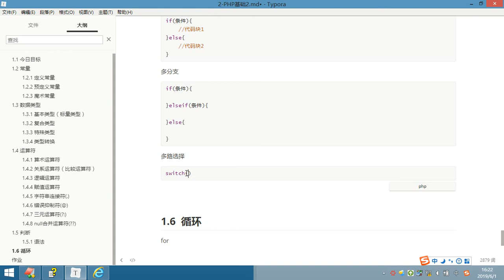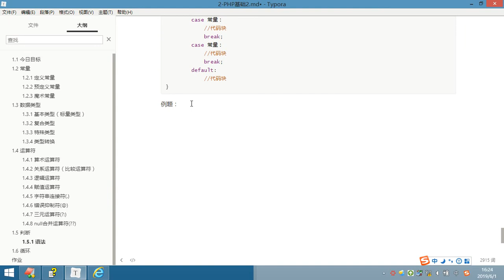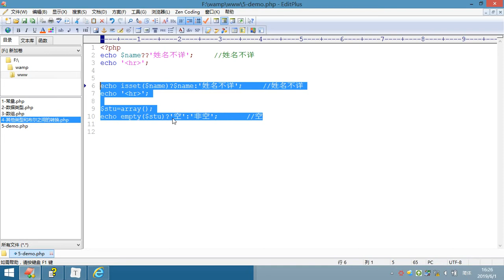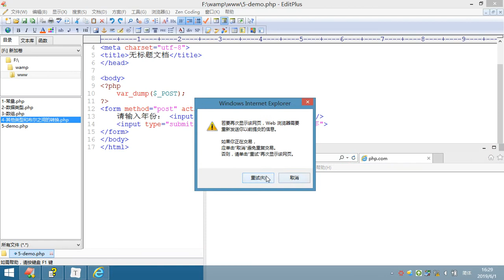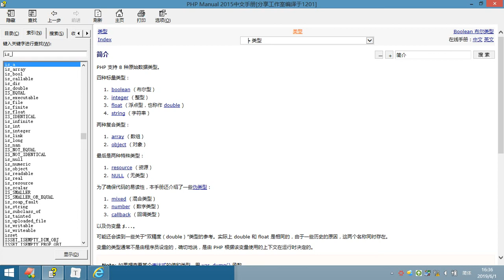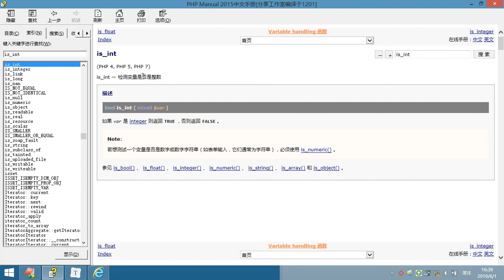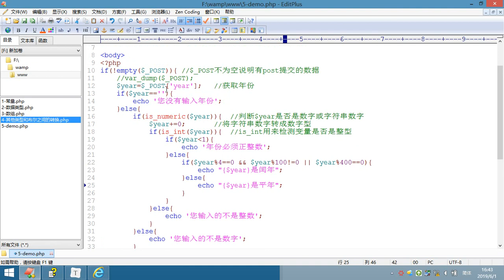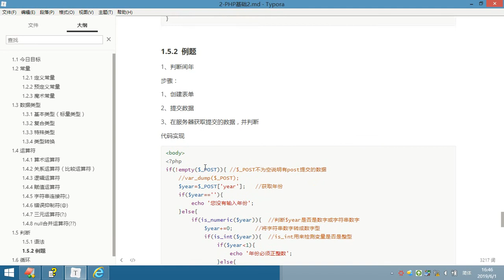PHP基础 2-14 判断的语法，判断闰年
就业班 课程目录：

1 JavaScript
2 NnodeJs
3 AJAX
4 VUE
5 PHP基础
6 MySQL
7 面向对象
8 PDO
9 MVC
10 PHP核心
11 thinkPhp
12 restful
13 pyg
14 linux
15 laravel
16 wechat
17 swool
18 zfw
19 redis
20 memcache